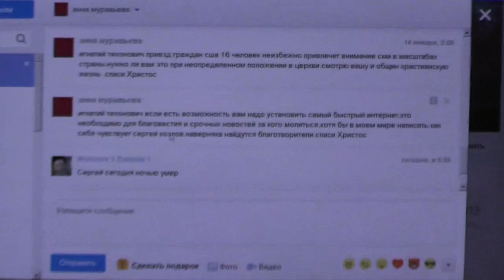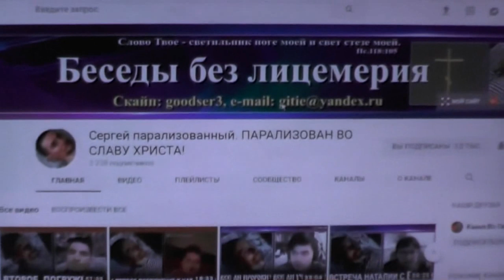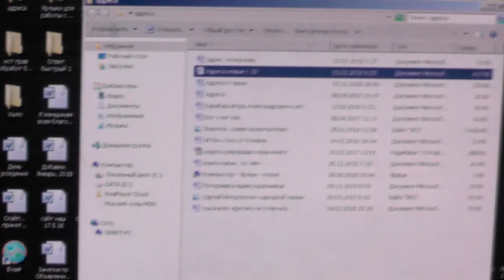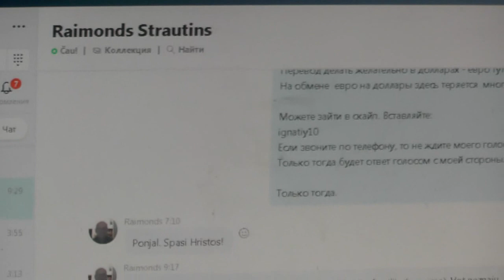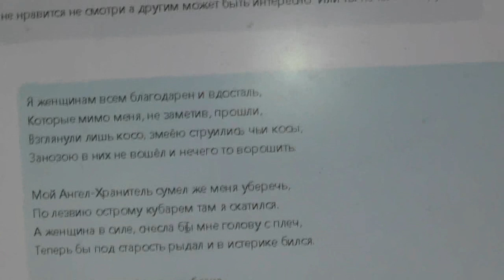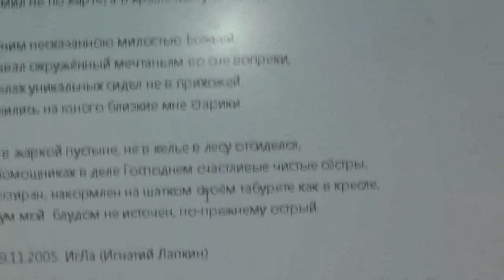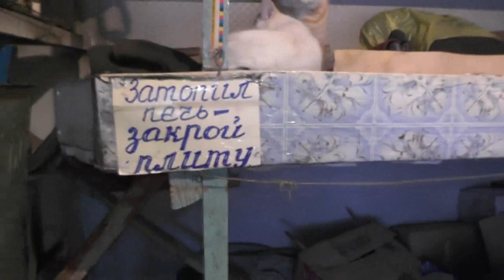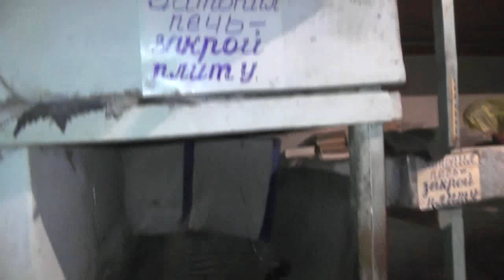№16. Кошки - египетское чудо совершенства. 01.2019